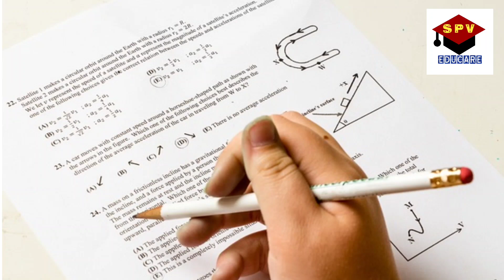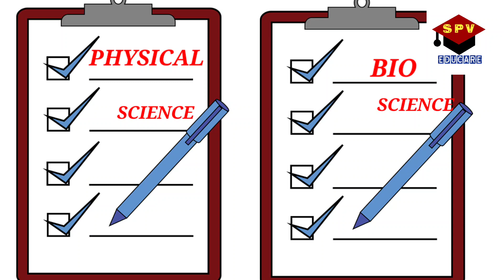SSC Public Exam- Science Paper - PS/NS- Two exams? or 1 exam?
SPV EDUCARE